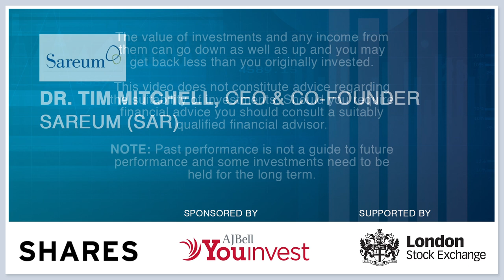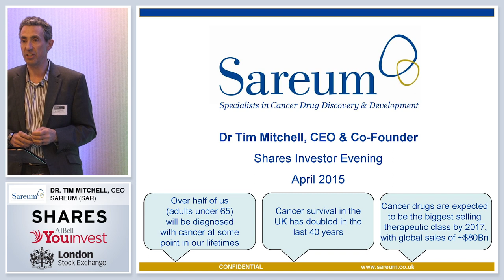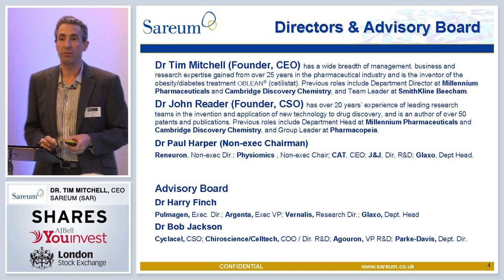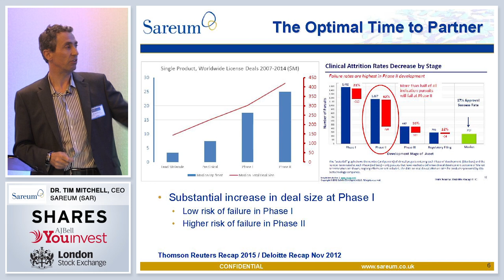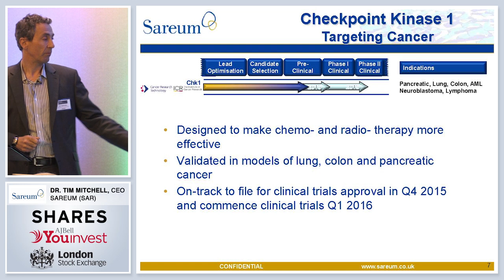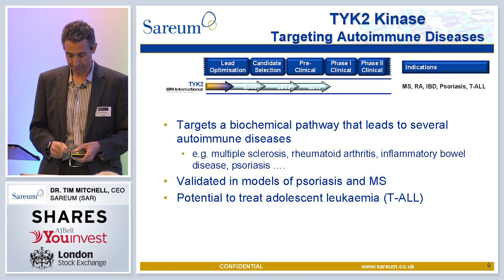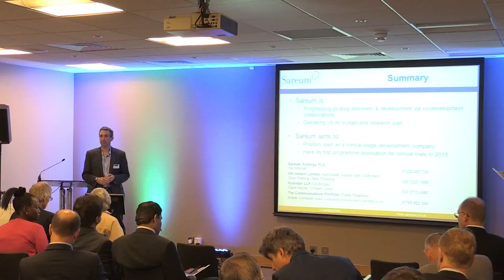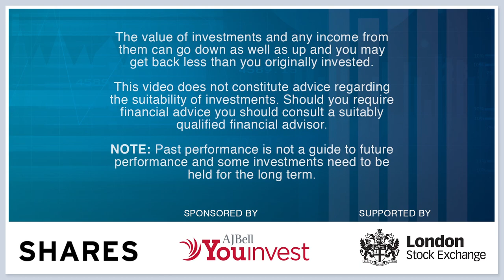Shares Investor Evening - Sareum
Sareum (SAR)

Sareum is a drug discovery company, headquartered in Cambridge UK, that produces targeted small molecule therapeutics, focusing on cancer and auto-immune disease.